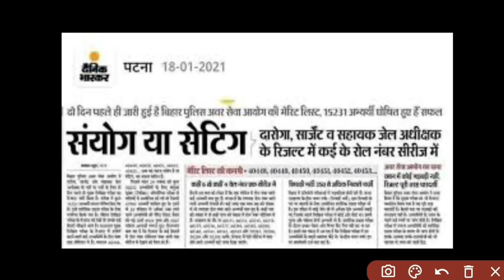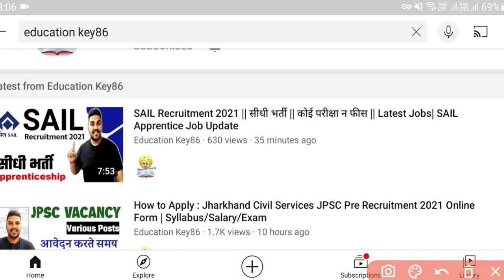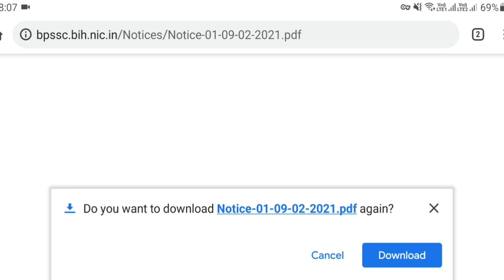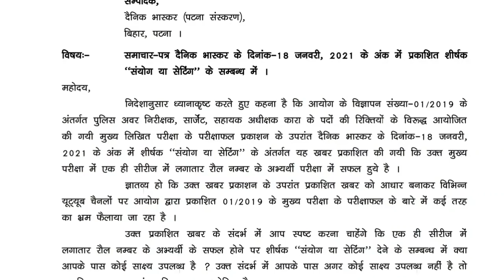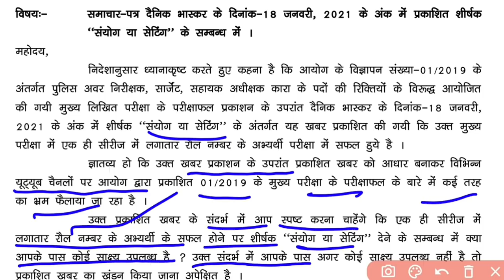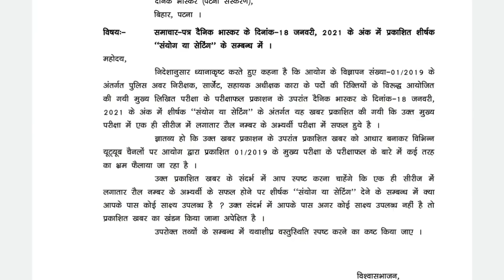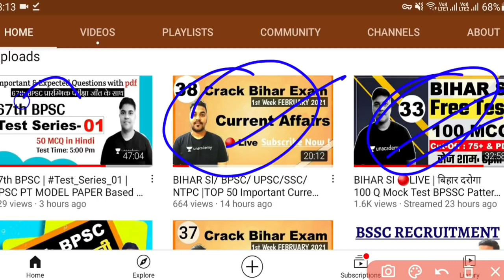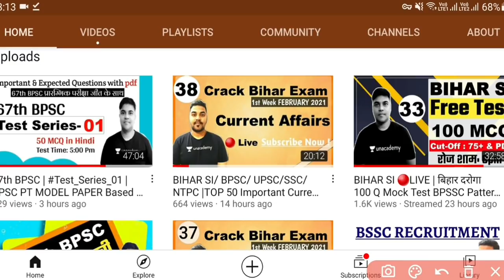खबरदार : Breaking News - BPSSC ने जारी किया फरमान |Bihar Daroga संयोग या सेटिंग शीषर्क पर बवाल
बिहार पुलिस अवर सेवा आयोग (बीपीएसएससी) ने बिहार पुलिस में दारोगा, सार्जेंट, सहायक जेल अधीक्षक के 2446 पदों पर भर्तियां जारी की हैं। बिहार पुलिस अवर सेवा आयोग यानी बीपीएसएससी ने इसका नोटिफिकेशन जारी कर दिया है। बिहार पुलिस में दारोगा के 2064 और सार्जेंट (प्रारक्ष अवर निरीक्षक, परिचारी) के 215 पदों पर बहाली होगी। वहीं कारा विभाग के अधीन सहायक जेल अधीक्षक के 167 पदों पर नियुक्ति की जाएगी। इनमें सहायक जेल अधीक्षक के 42 पद भूतपूर्व सैनिकों के लिए आरक्षित होंगे। कल यानी 22 अगस्त से इन पदों के लिए ऑनलाइन आवेदन करना होगा। आवेदन भेजने की आखिरी तारीख 25 सितम्बर रखी गई है। तीनों पदों पर नियुक्ति के लिए संयुक्त परीक्षा के माध्यम से नियुक्ति की जाएगी। लिखित परीक्षा में कम से कम 30 प्रतिशत अंक लाना अनिवार्य होगा।

Hello ! Students

 Study Playlist Links:
Maths: